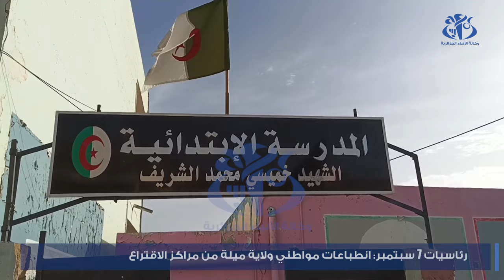رئاسيات 7 سبتمبر: مواطنون من ميلة يؤدون واجبهم الانتخابي